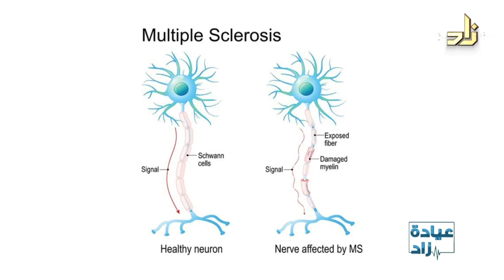تعرف على مرض التصلُّب اللويحي || مع د. فوزي بابطين